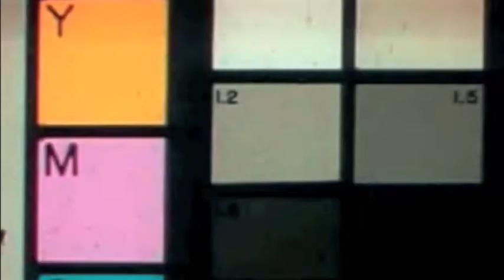The Dreamer and the Sleeper, 2010 Sessions, Volume 1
Sunday, April 11, 2010.  Volume 1.